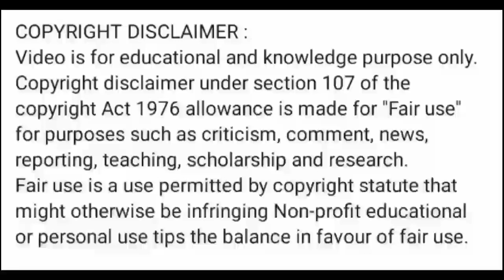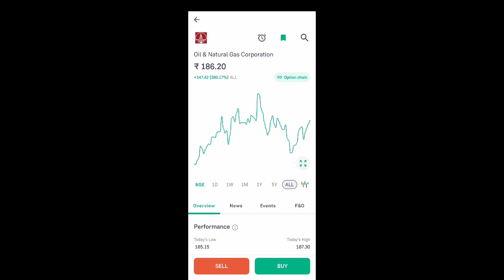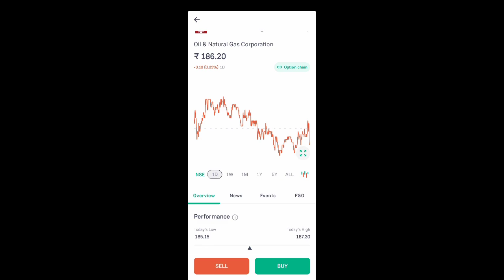ongc share news today l ongc share latest news l ongc share price today l ongc share news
ongc share break out